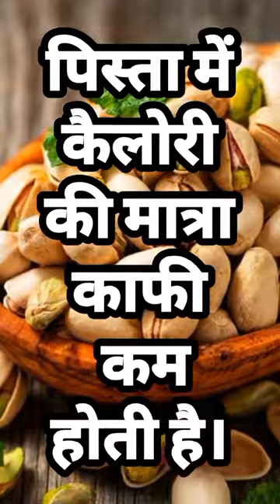What's the Idea Behind fact?